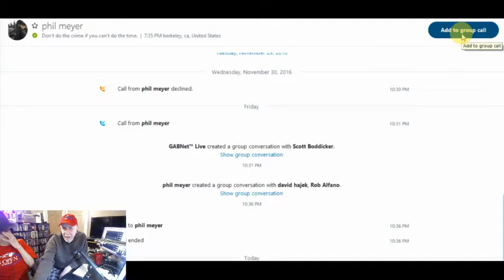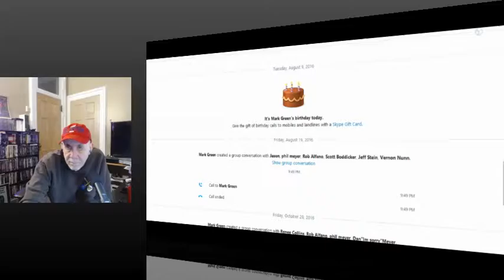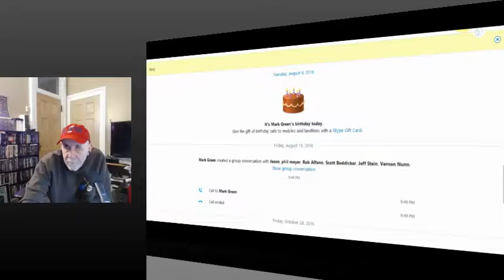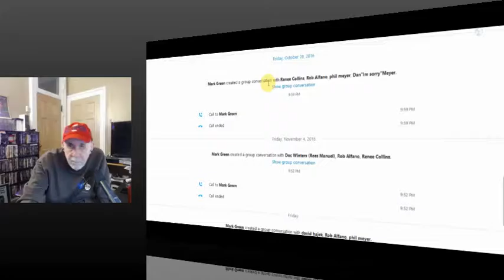Alex Bennett's Ramble 12-9-16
Alex Bennett takes to the internet.  Hear him Tues-Fri at 10pmET on GABNet.net